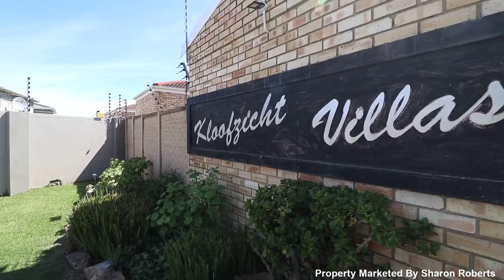3 Bedroom Townhouse For Sale | Glenroy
3 Bedroom Townhouse For Sale | Glenroy